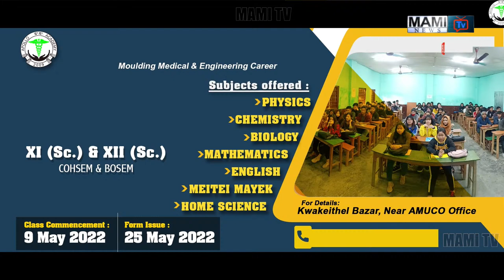MAMI TV NEWS UPDATES || 5th MAY 2022 || 02:00 PM